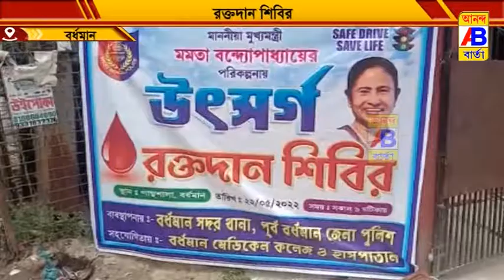রক্তদান শিবিরের আয়োজন করা হলো